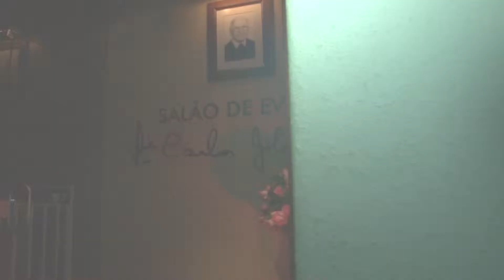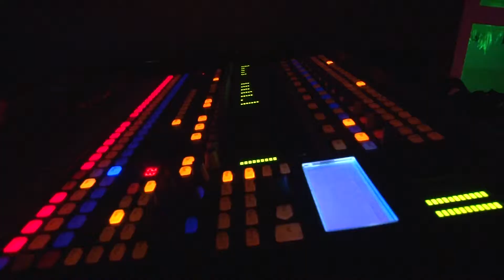Trailer Recepção Psicologia